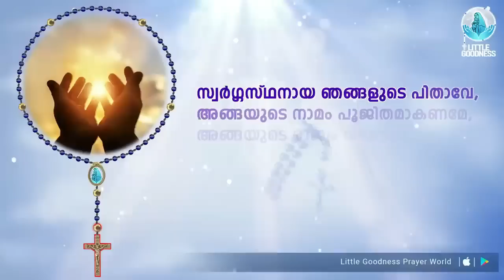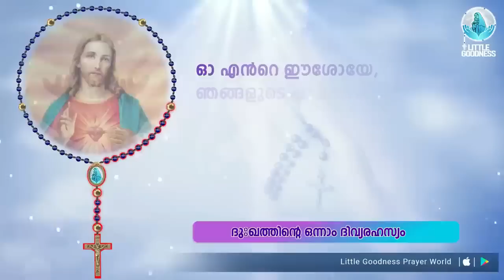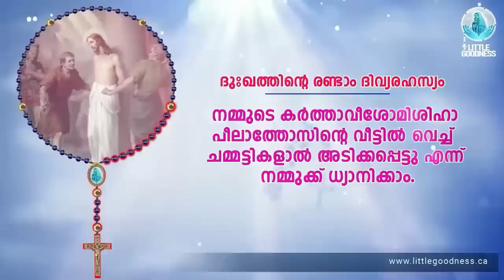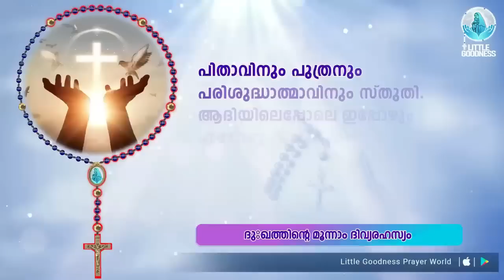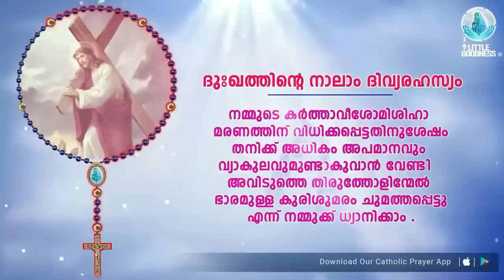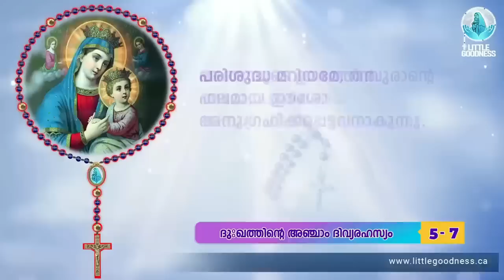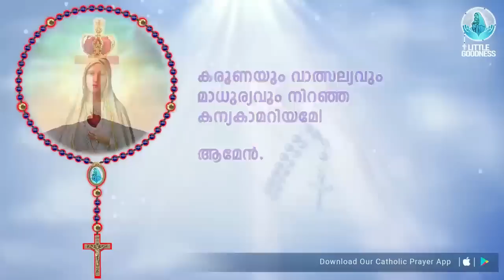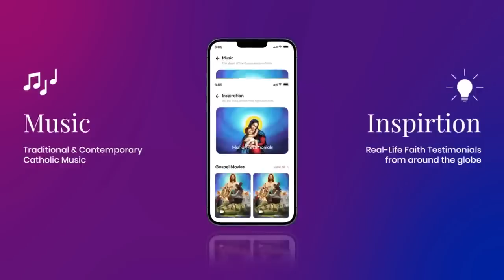ഇന്നത്തെ ജപമാല 🙏🏻 ചൊവ്വാഴ്ച🙏🏻 August 15, 2023 🙏🏻 ദുഃഖത്തിന്റെ ദിവ്യരഹസ്യങ്ങൾ 🙏🏻 Malayalam Rosary